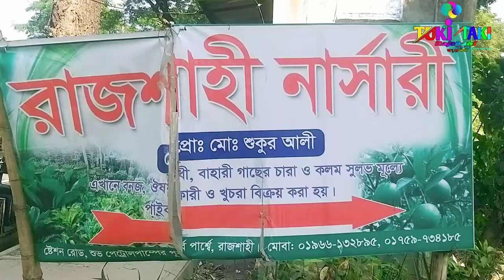ফুল ও ফলের গাছে ঘেরা শুকুর ভাইয়ের রাজশাহী নার্সারী ll কম দামে দেশি বিদেশি ফুল ও ফলের গাছ - Vlogs 1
ফুল _ও_ফলের_গাছে_ঘেরা_শুকুর_ভাইয়ের_রাজশাহী_নার্সারী#

Cradit For Music:-
Cradit For Music:-
নার্সারীর সংগা
যে স্থানে বৈজ্ঞানিক পদ্ধতিতে ছোটচারা বা উদ্ভিদের কলম উৎপাদন করা হয় এবং  রোপনের পূর্ব পর্যন্তযত্নসহকারে পরিচর্যা ও রক্ষণাবেক্ষণ করা হয় তাকে নার্সারী বলে। এখানে অতিযত্নের সাথে ফল, ফুল, শাকসবজি ও মসলাসহ যে কোন গাছের চারা ও কলম তৈরী করাহয়
নার্সারীর গুরুত্ব
আধুনিককৃষিতে নার্সারীর গুরুত্ব অপরিসীম। নার্সারী ছাড়া কৃষি কাজ অসম্পূর্ণই বলাচলে। এর প্রধাণ কাজ হলো চারা উৎপাদন ও চারার যত্ন নেয়া। তবে প্রকৃতপক্ষেনার্সারীতে বীজ উৎপাদন, অংগজ চারা উৎপাদন, বিভিন্ন রোপন দ্রব্য সংগ্রহ ওসংরক্ষণ, জাত উৎপাদন, ক্ষণস্থায়ী গাছের ব্যবস্থাপনা, স্থায়ী গাছের ও বীজউৎপাদনকারী মাতৃগাছের সঠিক পরিচর্যা করা ইত্যাদি কর্মকান্ড করা হয়।নার্সারি কেবল উন্নতমানের বীজ ও চারার সরবরাহই নিশ্চিত করেনা জনগনেরকর্মসংস্থাসহ পরিবেশের ভারসাম্যও রক্ষা করে। যে এলাকায় ভাল নার্সারী আছে সেএলাকায় গাছ-পালা, ফুল-ফল ও শাক-সবজির সরবরাহ বেশী থাকে। ফলে মানুষেরশারিরীক ও মানসিক স্বাস্থ্য ভাল থাকে।
নার্সারীর অর্থনৈতিক গুরুত্বও অনেক। ছোট ছোট নার্সারী থেকে বছরে লাখ লাখটাকা আয় করা সম্ভব। কারণ একবর্গমিটার জায়গায় কয়েক হাজার চারা উৎপাদন করাযায়। অনেক চারা বিক্রয়ের উপযোগী করতে মাত্র ৩/৪  সপ্তাহ সময় লাগে। আগামচারা উৎপাদন করতে পারলে লাভও কয়েকগুন বেড়ে যায়। একটি ভাল নার্সারী থেকেঅল্প সময়ে প্রচুর অর্থ উপার্জন করা যায়। তাই নার্সারী স্থাপন করে নিজেলাভবান হওয়া যায়, পরিবেশের ভারসাম্য রক্ষা করা যায় এবং দেশকে সমৃদ্ধশালীকরে গড়ে তোলা যায়।নার্সারীর প্রকারভেদ

নতুন জাতের কিছু মাছ নিয়ে আবারো আমি প্রতীক ভাইয়ের গাপ্পি ফিশ হাউজে-কাটাখালী রাজশাহী-Part - 3 Vlog -12

রাজশাহী শহরে এই প্রথম পানির ওপর ভাসমান রেস্টুরেন্ট -Rizik Fish BBQ Restaurant Namo Vodro - Vlogs - 4

রোদ কুয়াশা আর মেঘের সাথে যাত্রা - Rajshshi To Khulna Train Journey Sagordari Express 2022 - .Vlogs 2

🌿 If you're a new or beginner YouTuber, you need to optimize your channel on the search engine to get in the search list on youtube. So that, in today's video I'm gonna share with you guys, How you can rank your channel and how to do Tuki Taki channel. After creating a new youtube channel you must do these seven things on your youtube channel to get optimized your channel on the youtube algorithm. Please watch and do these things on your channel to get more views and subscribers, a new audience reaches as well as search rank in first your channel.

🔻𝐖𝐀𝐑𝐍𝐈𝐍𝐆🔻
This content is original and copyright to "Tuki Taki Rajshshi". No part of this video may be reproduction, redistribution or re-upload. Legal action will be taken against those who violate the copyright.